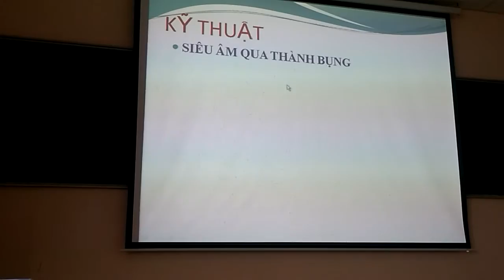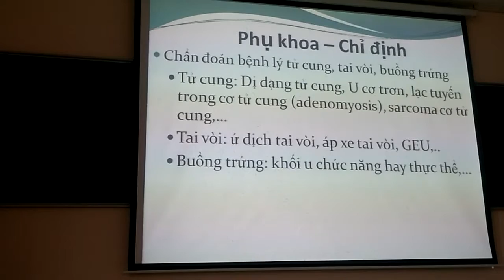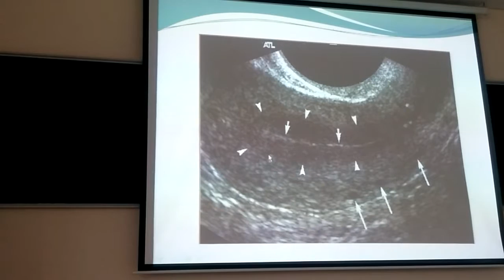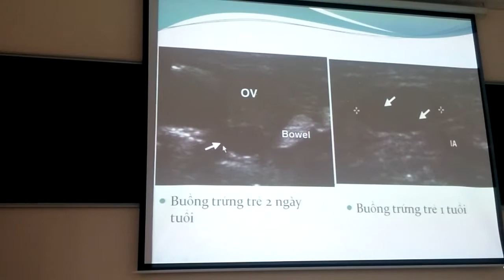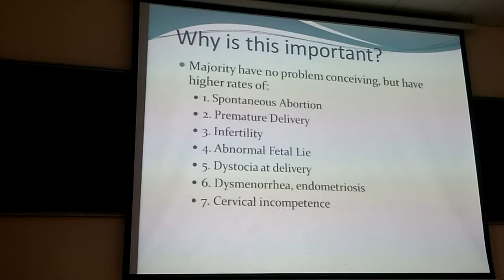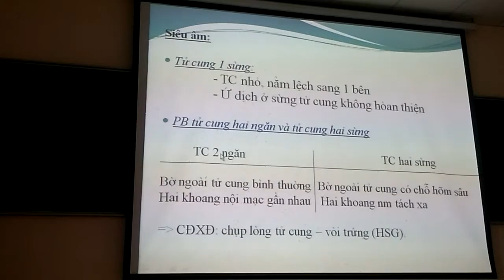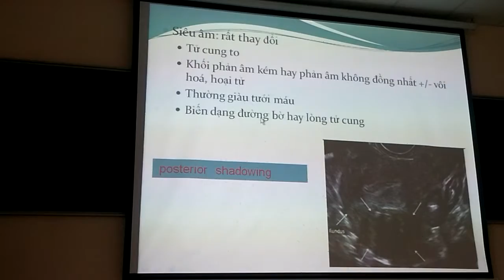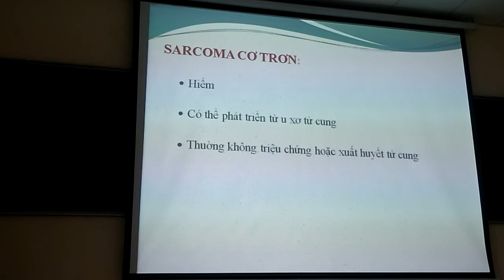Chẩn đoán hình ảnh Phụ khoa 1